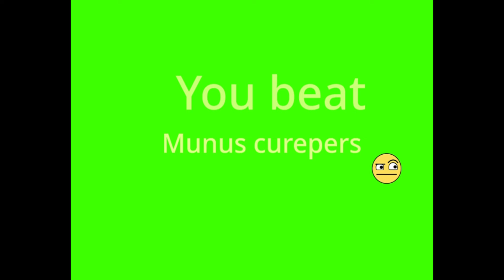CURSED SUSSY SCHOOLGROUNDS REBORN!! #7 8 Mascot Horror (Scratch Horror) - No Commentary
Genres: Horror - Simulator - Action - 3d - Totally relaxing lol.